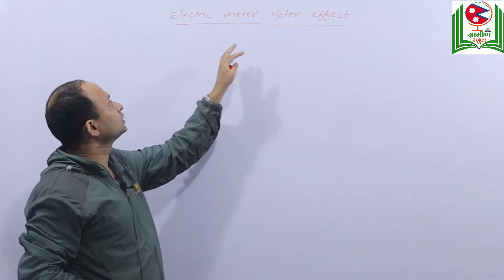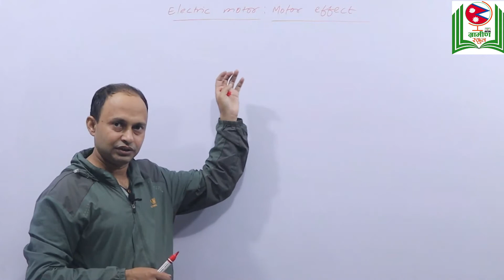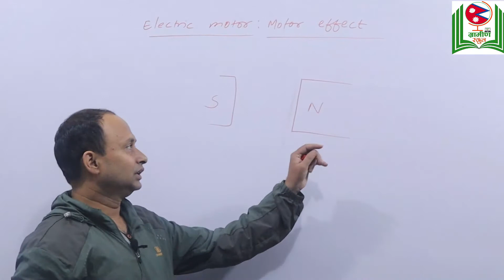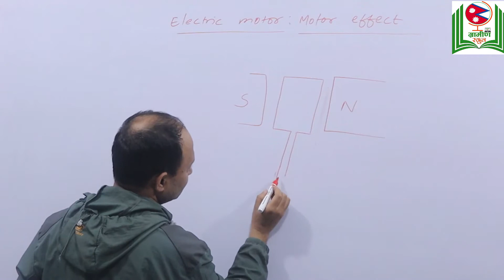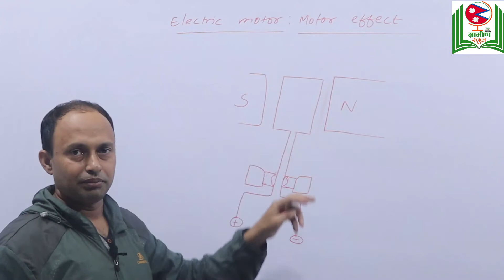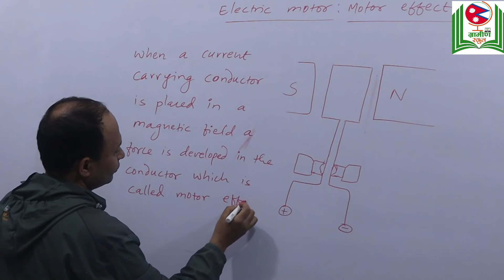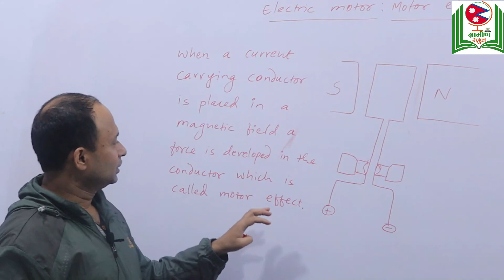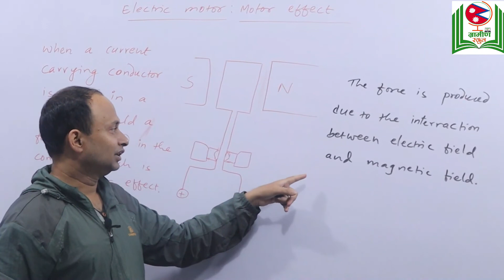Electric Motor: Motor Effect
SEE Class 10 || Science || Current,Electricity and Magnetism